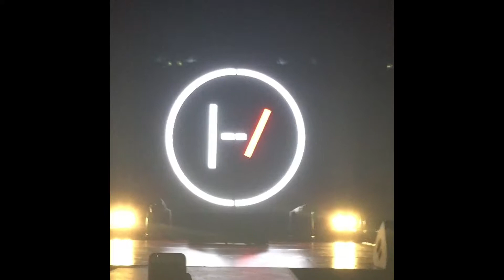Twenty one pilots Mandalay bay February 18, 2017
the screen is black at the start of the video because i was not conscious at that moment in time :)